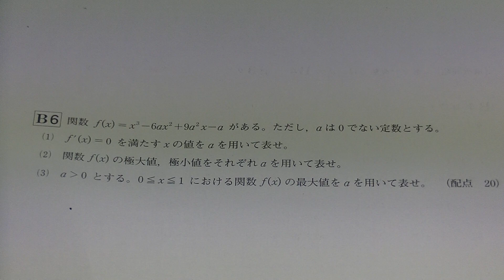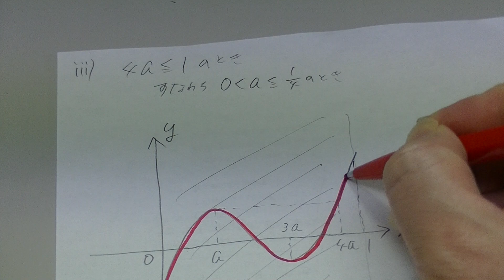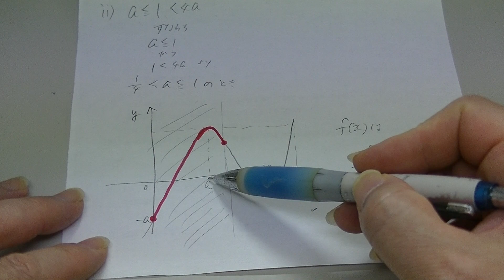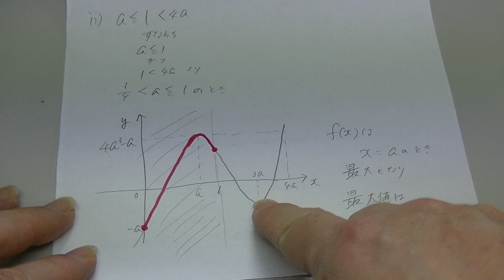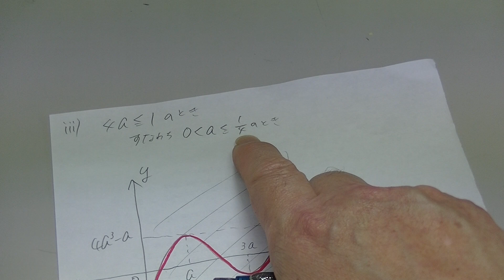２０２０年１１月ベネッセ進研模試・高２数学（大分上野丘高校の生徒からの質問）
１１月２８日公開。関数ｆ（ｘ）の極大値、極小値をそれぞれaを用いて表せ
２０２０年１１月ベネッセ総合学力テスト進研模試・高２数学（大分上野丘高校の生徒からの質問）